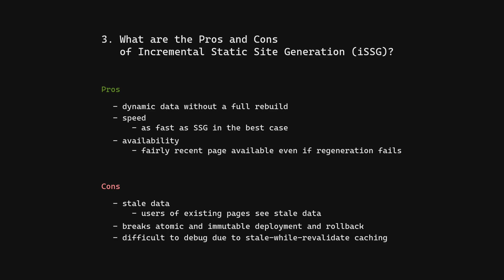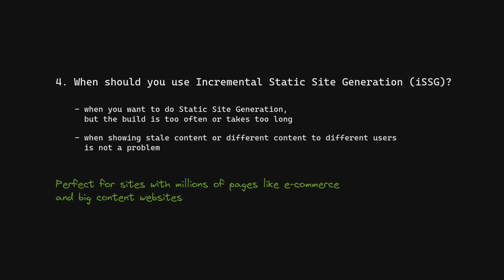Incremental Static Site Generation | Explained Briefly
Incremental Static Site Generation (iSSG), aka Incremental Static Regeneration (ISR),
is a pattern added to static site generation that allows updating of existing pages
and adding new ones by **pre-rendering a subset of pages in the background**
even while receiving new requests for pages.

📚 Chapters
[00:00] 1. What is Incremental Static Site Generation (iSSG)?
[00:19] 2. How does Incremental Static Site Generation (iSSG) work?
[00:33] 3. Pros & Cons
[00:52] 4. When to use Incremental Static Site Generation (iSSG)?